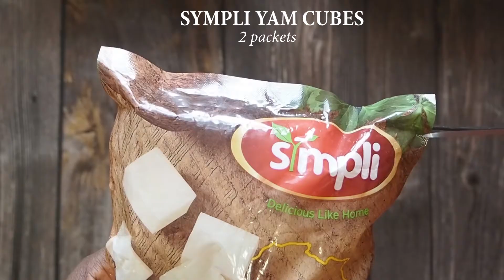EGUSI OKRA SOUP & POUNDED YAMS I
Hey fam, here is a short video on how I make my egusi okra soup with beef, catfish and fresh spinach. This pairs well with Sympli's yam cubes pounded into yam fufu. So good!